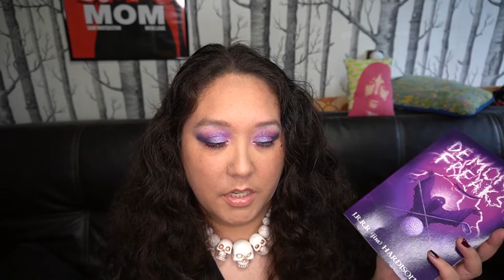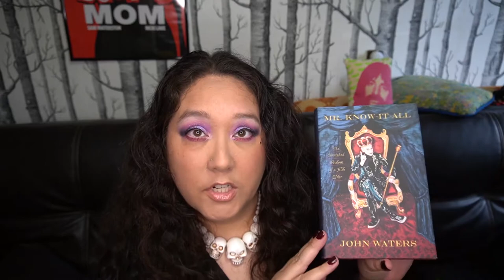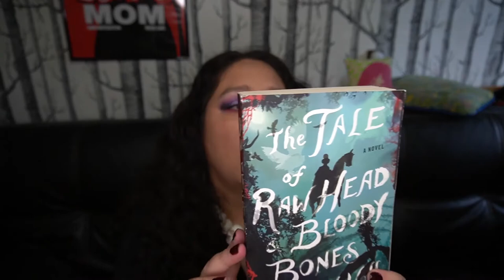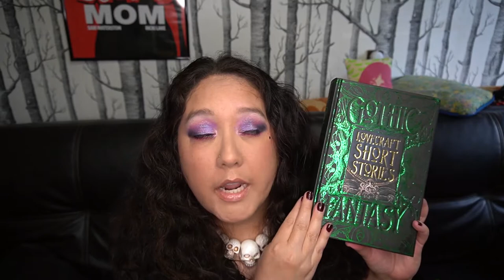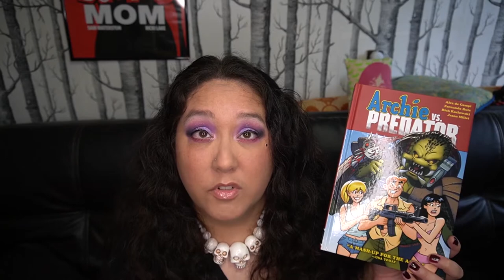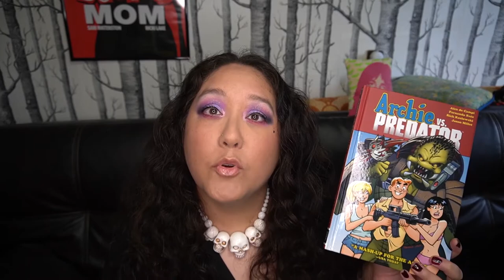My TBR pile - BookTube To Be Read books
This is my pile of books that I'm currently trying to read.
or on Twitter @tonjiaatomic